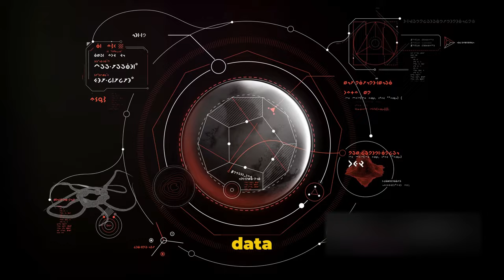Journey to Proxima B: A Time-Travel 100 Years into the Future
Join us on an epic journey as we explore the fascinating Proxima B, a potentially habitable planet located just 4.2 light-years away! In this mind-blowing video, we'll take you on a time-travel adventure, transporting you 100 years into the future to witness the incredible advancements in space exploration. Get ready to uncover the mysteries of Proxima B, its similarities to Earth, and the potential for extraterrestrial life.

OUTLINE:

00:00:00 A Journey to the Future
00:01:54 The Practicalities of Interstellar Travel
00:03:38 Discovering Proxima B
00:05:32 Your Thoughts on the Journey

💬 Join the conversation on Facebook: @factopedya

🙏 Thanks for Joining Us 🙏:
Thank you for being a part of our cosmic exploration. Your support drives us to uncover the marvels of the universe. Stay curious, keep looking up, and never stop exploring!